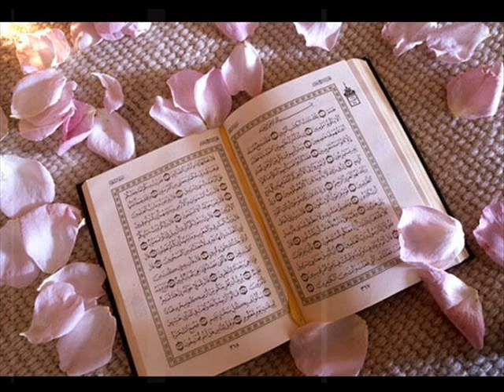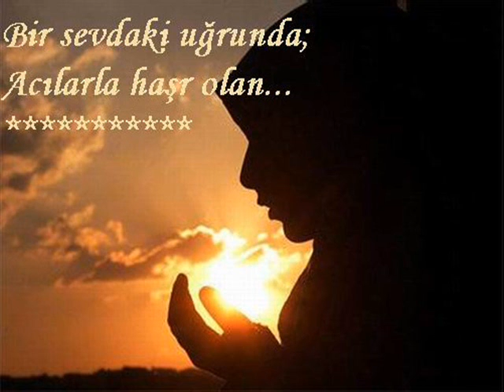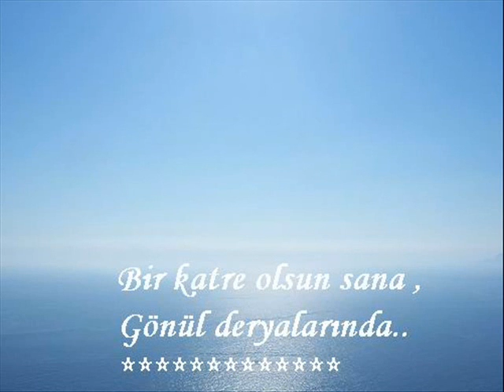Ezeli Nur - NurForum.Org Ozel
Cok hos bir slayt..Hazirlayanlardan Allah razi olsun...